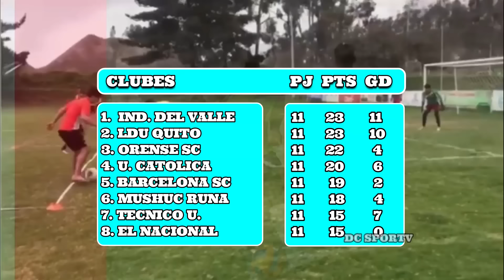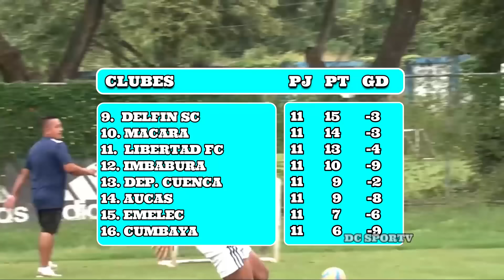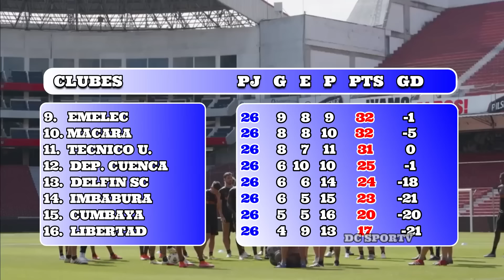Calendario FECHA 12 de la LigaPro 2024 / Campeonato Ecuatoriano 2024 Segunda Etapa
🔥Calendario FECHA 12 de la LIGA PRO ECUADOR 2024 / Campeonato Ecuatoriano 2024 Fase 2 [AQUI LOS HORARIOS DE TODOS LOS PARTIDO LIGA PRO] FECHAS OFICIALES!!
Arranca la liga pro 2024 y en este video te daré a conocer los partidos de la jornada 12 de la Segunda Etapa del Campeonato Ecuatoriano 2024.

* Serie A de Ecuador  *

Partido de fecha 12

Orense vs Delfin

Cumbaya vs Deportivo Cuenca

Libertad FC vs Imbabura

Aucas vs Barcelona SC

Mushuc Runa vs Macara

Independiente del Valle vs El Nacional

Emelec vs Liga de Quito

Técnico Universitario vs Universidad Católica

En este video te daré a conocer todos los partidos de la Liga Pro Ecuador 2024, La fecha 12 de la Liga Pro Ecuador arrancará el viernes 1 de Noviembre.

Bienvenidos al Canal de Fútbol DC SPORTV ECUADOR Aqui te informaremos de todo lo que pase a Nivel Nacional e internacional.
Intentamos traerte la mejor información y las las primicias de ultimo minuto.
Acá vas a poder encontrar toda la información acerca de los mas grandes de la Ecuador: Barcelona, Emelec, Liga de Quito, Independiente del Valle, El Nacional. Tambien hablamos de todos los equipos de Ecuador.

Tambien contamos con toda la información y noticias acerca del futbol Internacional y de los Jugadores Ecuatorianos que juegan el el Exterior.

¡Muchas gracias!

Recuerda que TAMBIÉN puede Formar PARTE de la Familia DC SPORTV Convirtiéndote en Miembro del CANAL